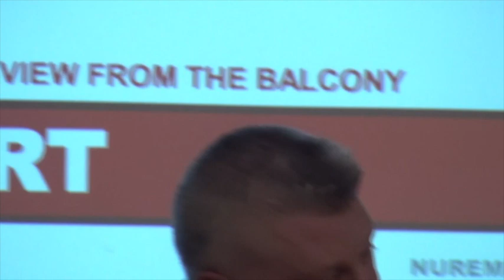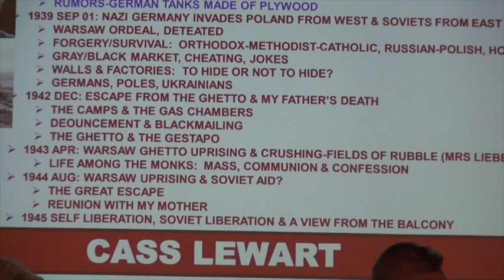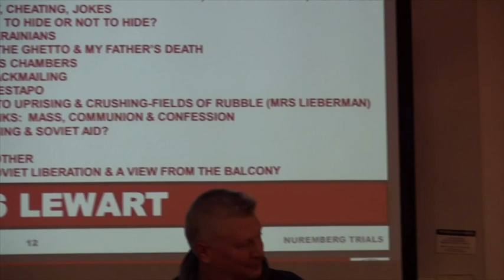Cass Lewart (2022) Survived Warsaw WWII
This video is about Cass Lewart March 8, 2022 interview at the World War II Roundtable in Minneapolis, Mn. Mr. Lewart, a Polish Jew, was caught in Warsaw as a teenager and survives. Here is an excerpt of his life.